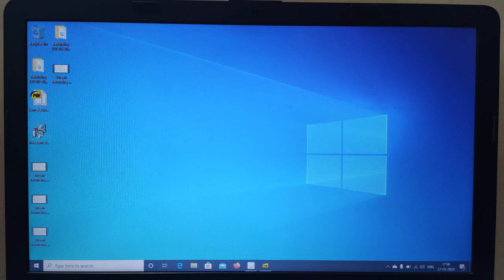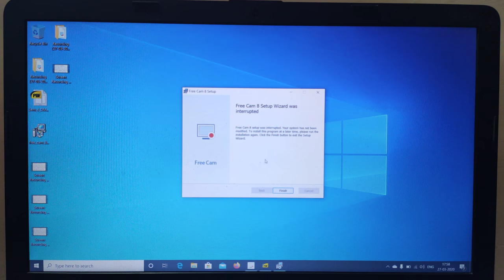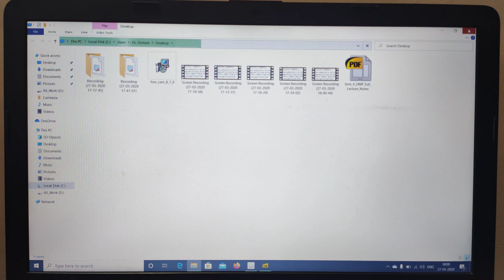How to Create Simple Video Lecture through Laptop!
This Video is for those instructors who don't find the proper time to dig it out what is best for them to make their novel content out.

Many Educators / Instructors who are Master in their field but might not be Tech-Savvy. This Video is dedicated to them.

I hovered through plenty of softwares and utilities and found the most simplest way to create Online Content.

The Software used here is Totally FREE and also leaves no Water-Mark or doesn't put any Video Length Restriction.

More than 90% Instructors are in-search of the tool which should be FREE, No Water-Mark, No Video Length Restriction and the most Important Part: It should be Simple to use.

I am sure this Video would definitely serve that Purpose.

I would be glad, if it would be helpful to anyone in this line.

Cheers !

Dr. Dishant.